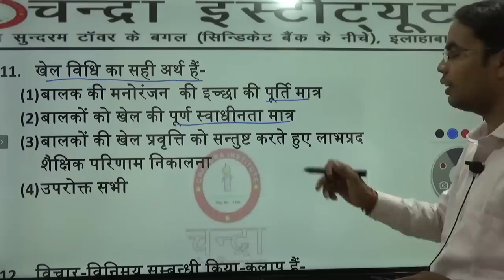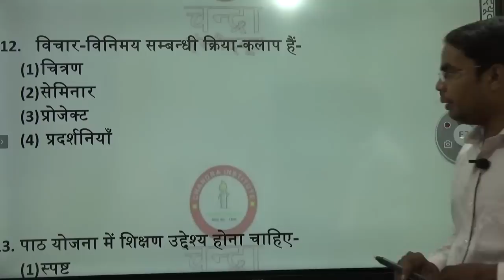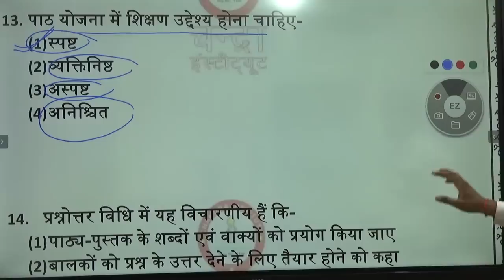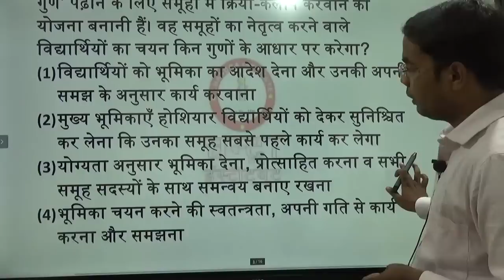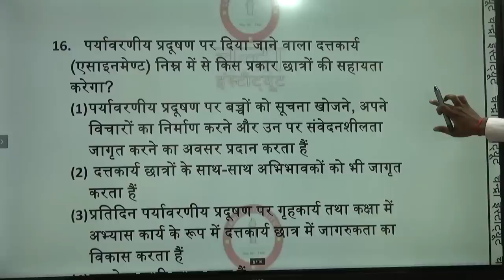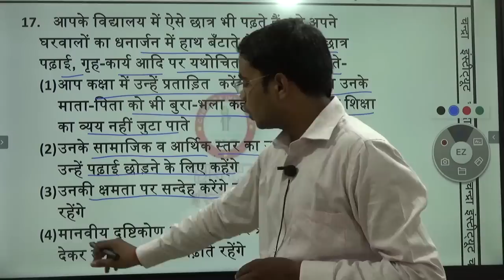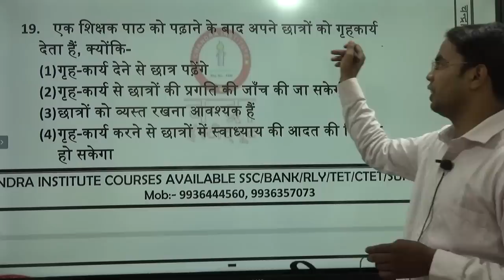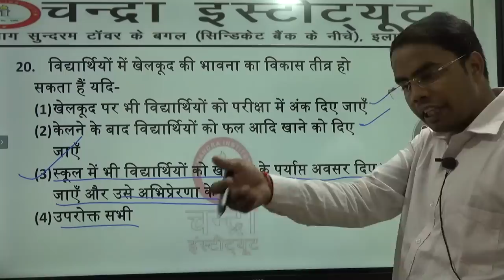LIVE भाग 09 ENVIRONMENT /BEST CTET ONLINE CLASS/ /CTET ONLINE 🔴 CTET